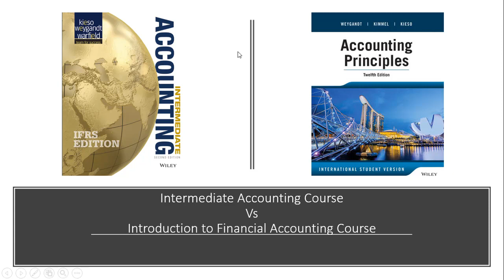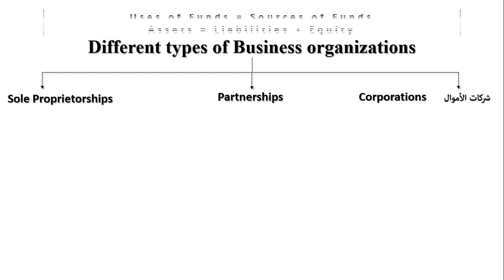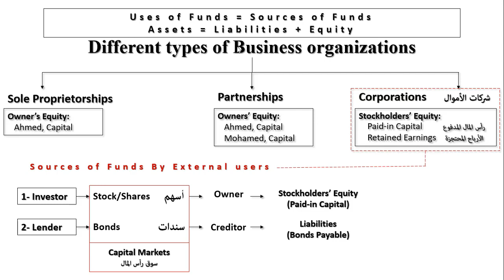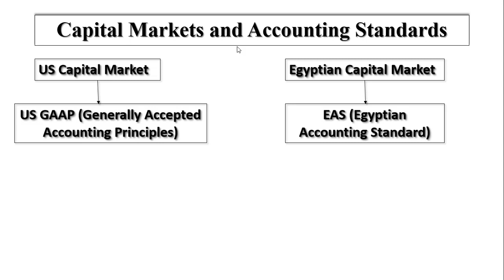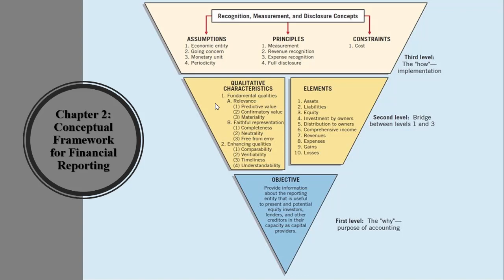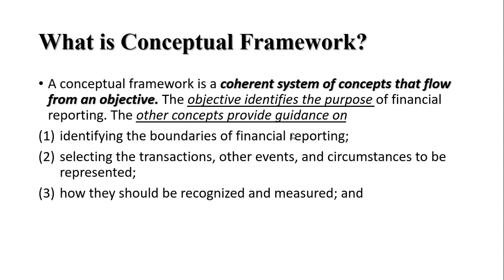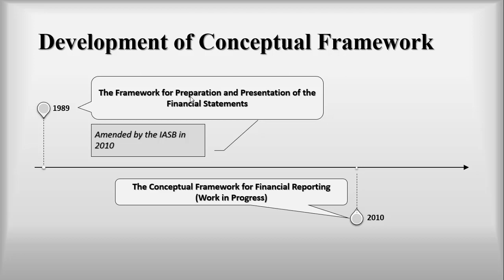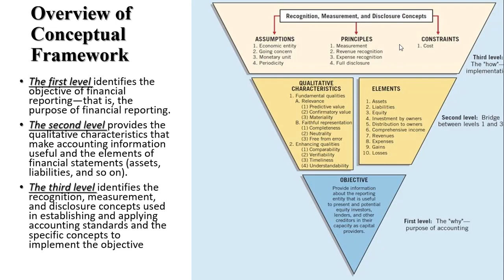1- Intermediate Accounting: Introduction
مقدمة عن منهج المحاسبة المتوسطة
ما هى المعايير المحاسبية ؟
ما الفرق بين المعايير IFRS  و الإطار النظرى Conceptual Framework؟
ما أهمية ال Conceptual Framework؟